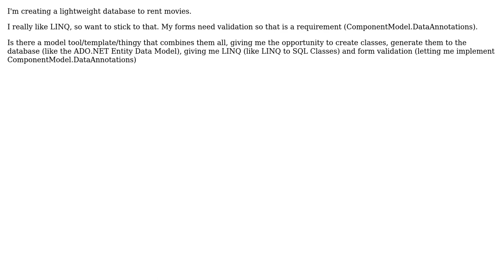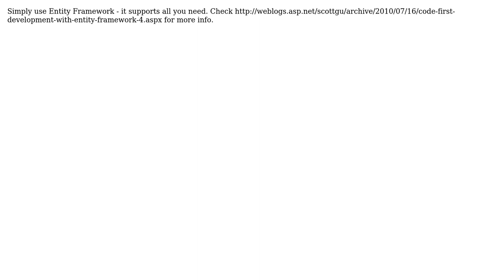Is there a way to combine models, LINQ to SQL classes and database diagrams?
With thanks & praise to God, and with thanks to the many people who have made this project possible! | Content (except music & images) licensed under CC BY-SA | Music | Images & others | With thanks to user Konrad Gadzina user Jason94 and the Stack Exchange Network Trademarks are property of their respective owners. You are responsible for your own actions.